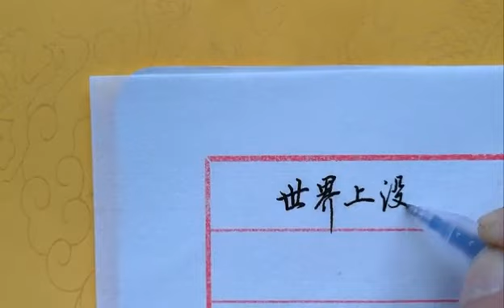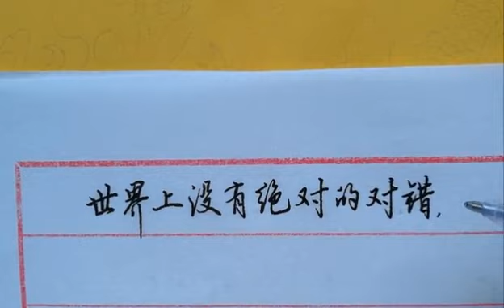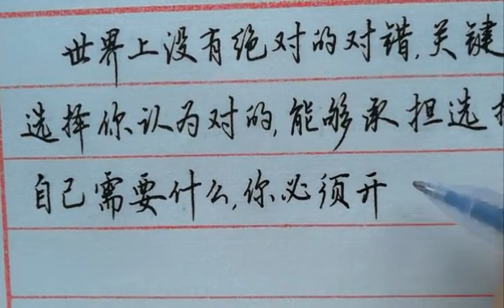喜欢练字的朋友可以多看看，硬笔书法的技巧在这里！